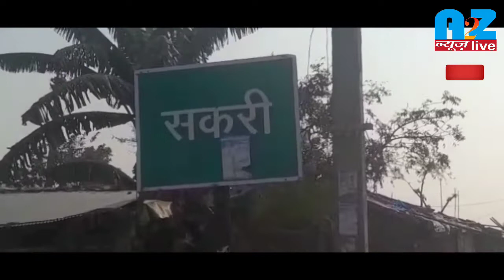दीपक कुमार तिवारी के साथ देखिए 'लोकल बुलेटिन' लोकल खबरें!A2Znewslive